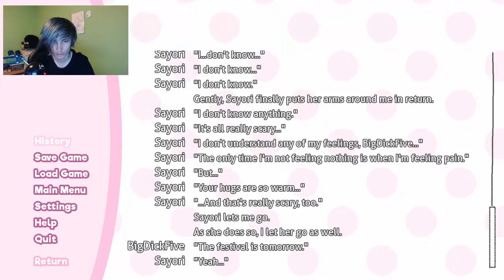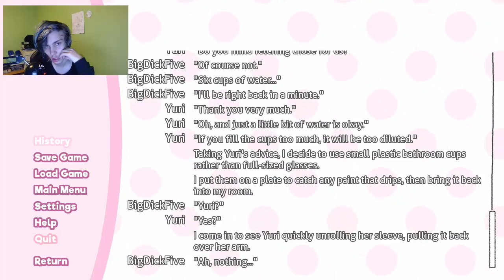Doki Doki Literature Club - Sayori Tells Us Her Secret - Part 5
Suicide Hotlines

Australia: 131114

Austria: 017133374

Belgium: 106

Bosnia & Herzegovina: 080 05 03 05

Botswana: 3911270

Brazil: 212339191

Canada: 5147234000 (Montreal); 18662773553 (outside Montreal)

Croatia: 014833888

Egypt: 7621602

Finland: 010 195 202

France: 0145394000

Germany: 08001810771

Holland: 09000767

Hungary: 116123

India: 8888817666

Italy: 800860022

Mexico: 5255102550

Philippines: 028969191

Poland: 5270000

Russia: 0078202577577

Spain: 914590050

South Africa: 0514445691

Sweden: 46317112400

Switzerland: 143

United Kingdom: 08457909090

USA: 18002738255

Today we are starting a playthrough of Doki Doki. This game covers some very sensitive subjects, I know for me personally the game was very hard to play. The first couple episodes are fine but about episode five the game starts to get really dark so be warned

 I am getting some merch made soon so yeah keep an eye out yeah.